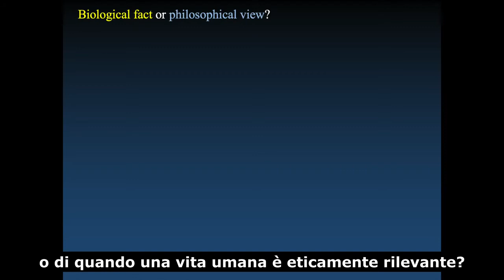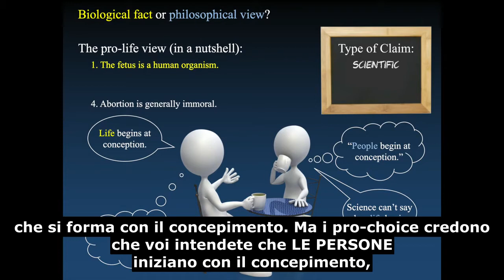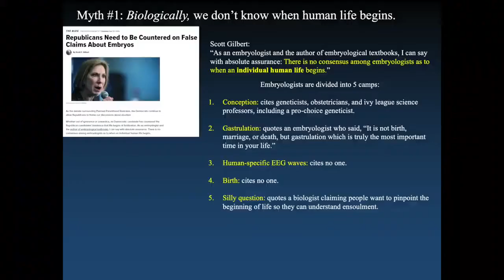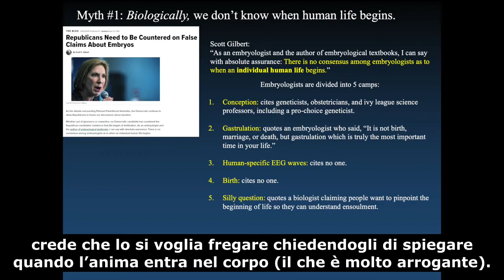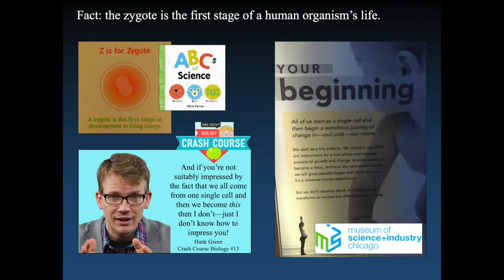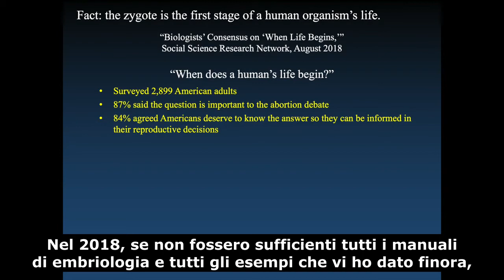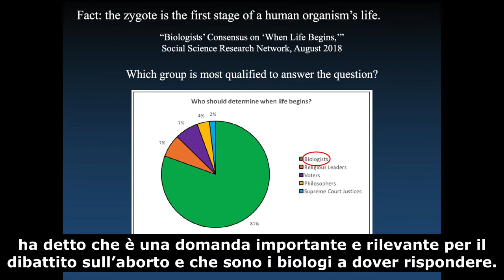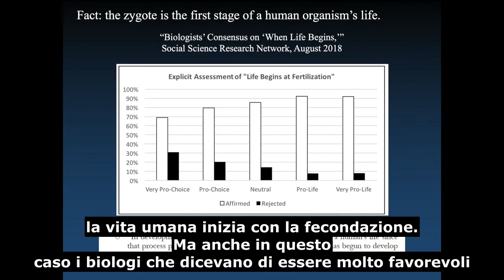Gli scienziati concordano sul fatto che la vita inizia al concepimento. Tranne se parlano di aborto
Monica Lynn Snyder è una biologa laureata nella prestigiosa e super liberal Berkeley University e dirigente dell’associazione Secular pro-life (atei pro-vita), fondata nel 2009 dall’allora studentessa di giurisprudenza Kelsey Hazzard.
Estratto dell'intervento di Monica alla conferenza "Together we advocate" organizzata dall'associazione Oregon right for life.